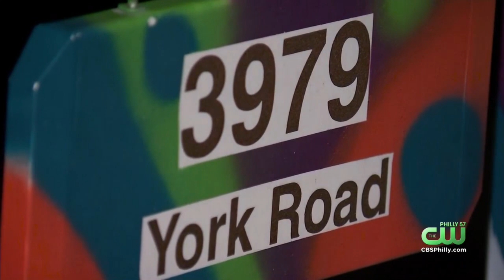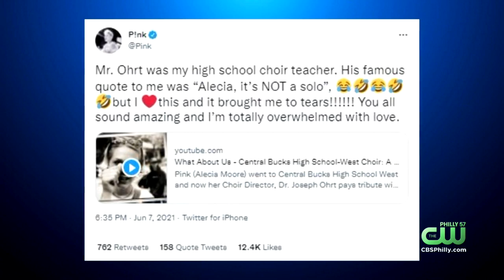Bucks County High School Teacher Accused Of Recording Former Student As He Undressed